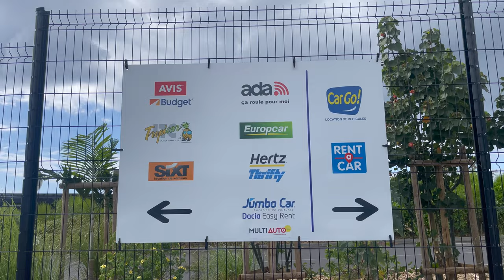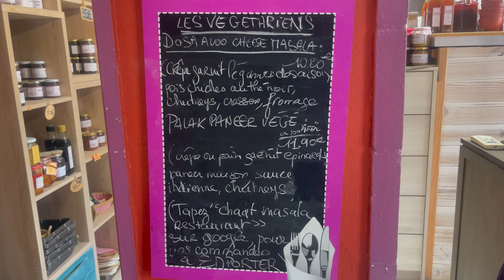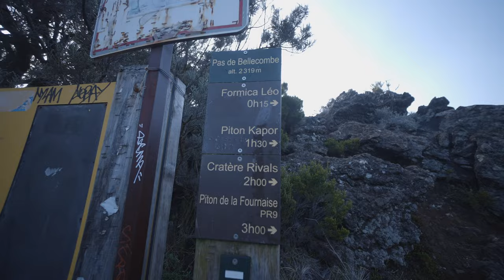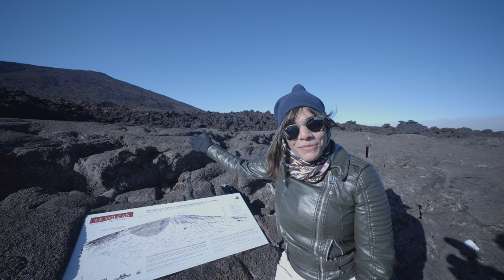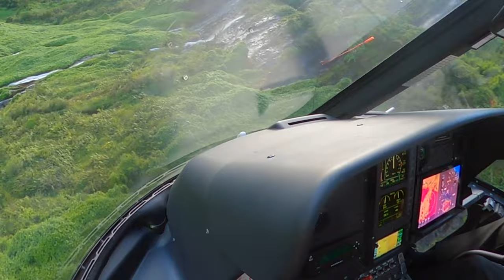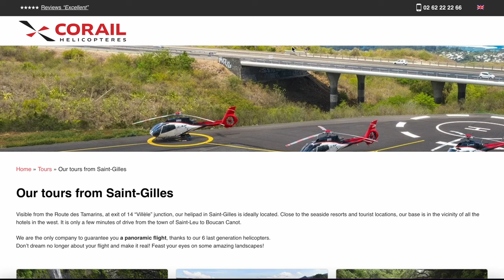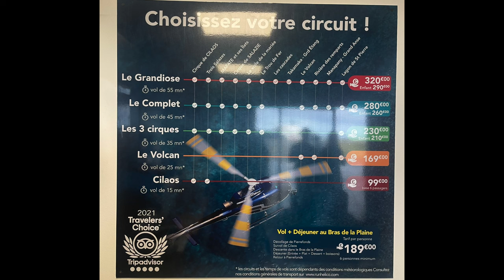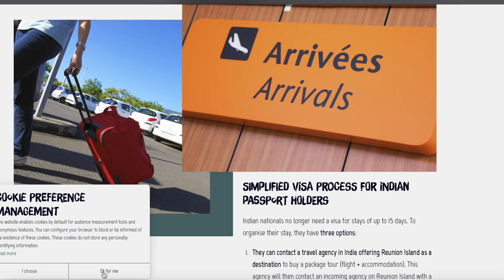YOU DON’T NEED A VISA TO VISIT THIS ISLAND IN FRANCE 🇫🇷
So how I am in the European Union without a visa -

Réunion is an island in the Indian Ocean (African Continent) that is a region of France 🇫🇷

Earlier you needed a Schengen visa to visit the island, however, the rules have been simplified for us, Indians (for stays of up to 15 days). All you need to do is -

1. Contact a local travel agency that is offering a package tour and they will then contact the agency on Reunion Island with a license to request visa waivers
2. Or apply to an incoming agency on Reunion Island for a visa waiver stamped form

You can reach out to @curated_holidays who arranged this for us 😊

0:00 Intro
0:49 How to Reach
1:16 Itinerary
10:10 Find the right insurance for your car rental
11:15 Cost
12:54 Visa
14:06 Outro